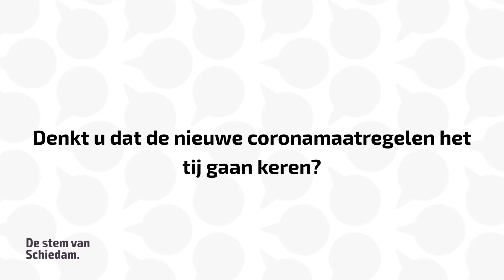SCHIE TV: De Stem van Schiedam: denkt u dat de nieuwe coronamaatregelen het tij gaan keren?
Gisteravond gaven premier Rutte en minister De Jonge een persconferentie: er gelden vanaf vanavond nieuwe strenge maatregelen, en die gelden voor het hele land.  Denken de Schiedammers dat dat het tij gaat keren?